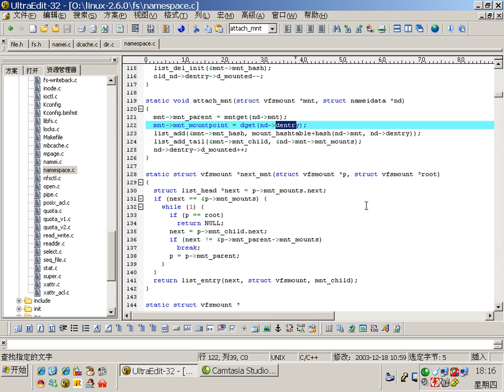由尚德系列讲座之Linux内核编程进阶篇 [21/29]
由尚德系列讲座之Linux内核编程进阶篇 Linux Kernel (2007年) 普通话 目录：第1章 预备知识 / 第2章 保护模式 / 第3章 系统初始化 / 第4章 内存管理 / 第5章 进程与进程调度 / 第6章 中断与系统调用 / 第7章 虚拟文件系统与ext2 / 第8章 执行文件加载过程 / 第9章 进程间通信 / 第10章 设备驱动 / 第11章 模块机制